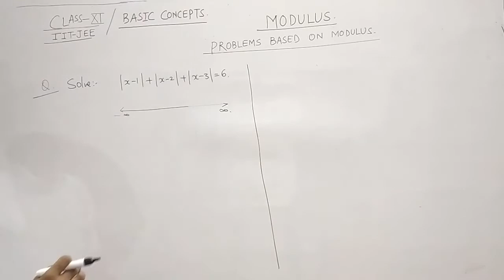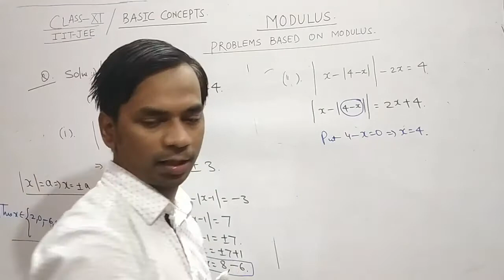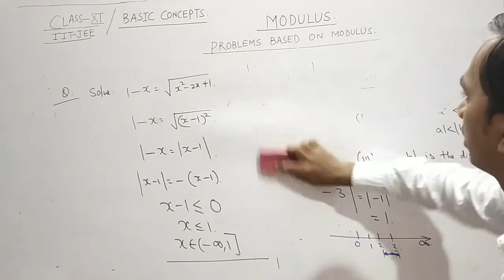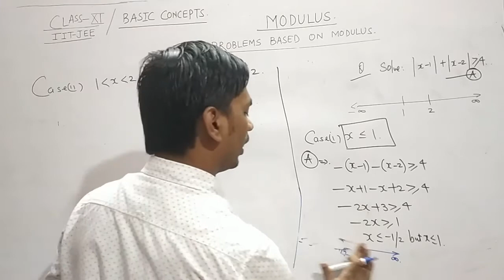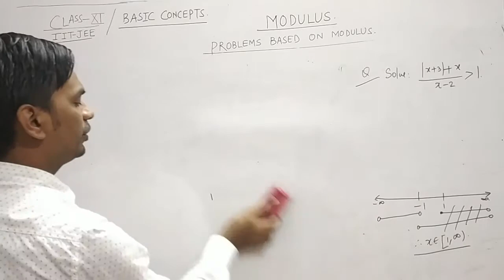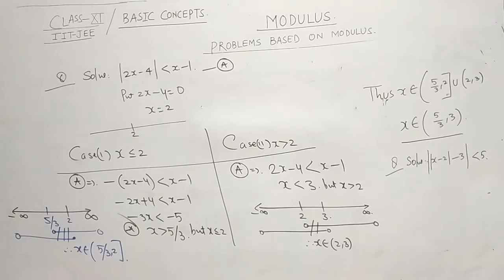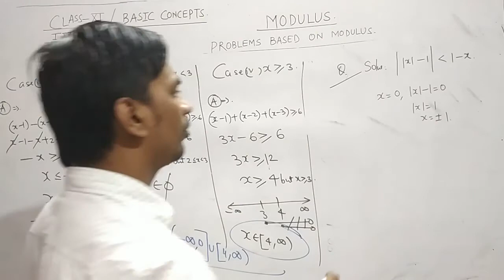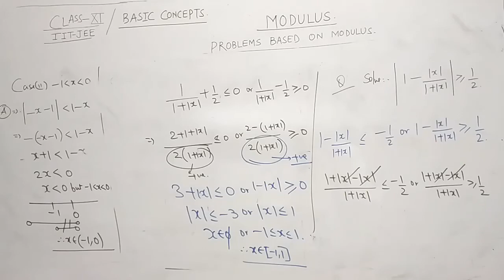PROBLEMS BASED ON MODULUS (PART 2)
FOR IIT JEE & CLASS 11